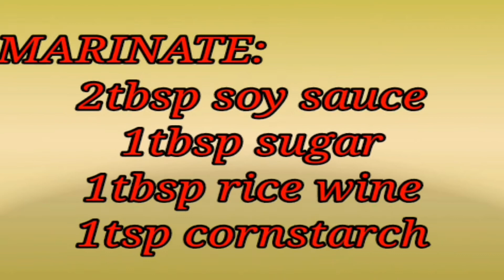Steam Chicken Breast with Mushroom|Simple/Easy Recipe